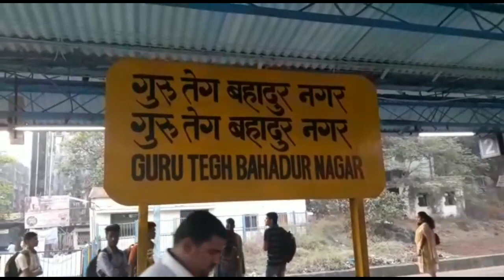Three wagons and brake van of a goods train derailed between Ravli and Kurla on down harbour line.